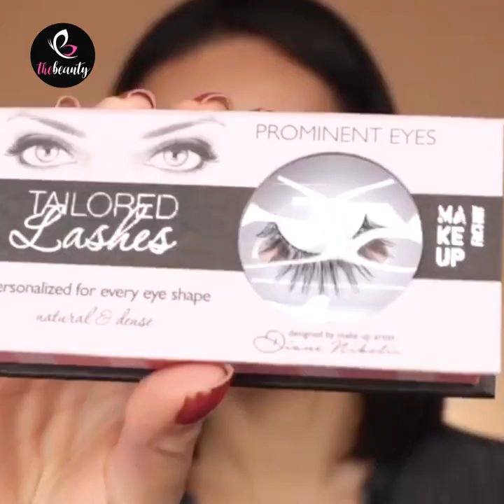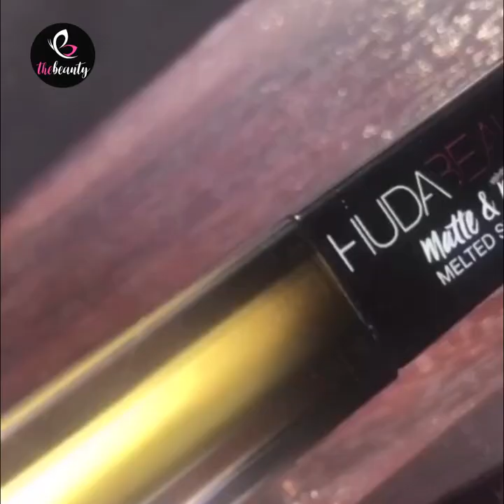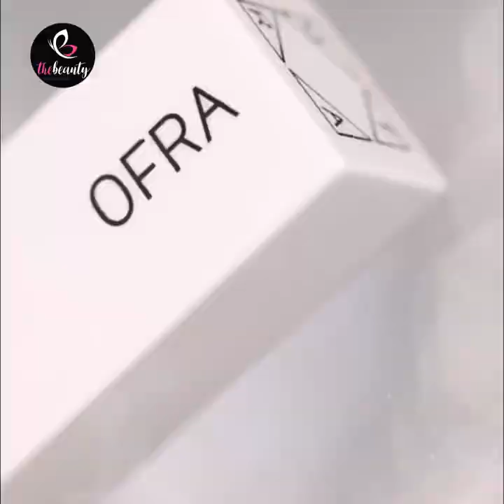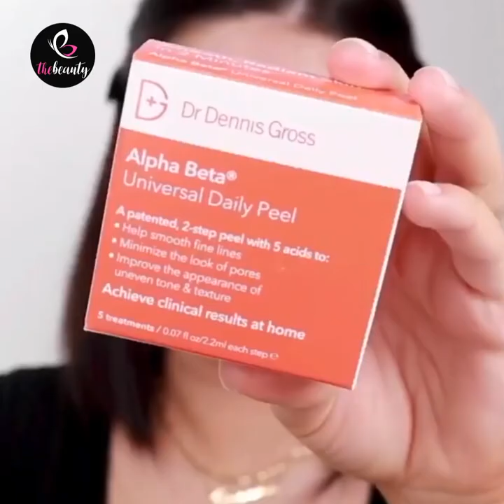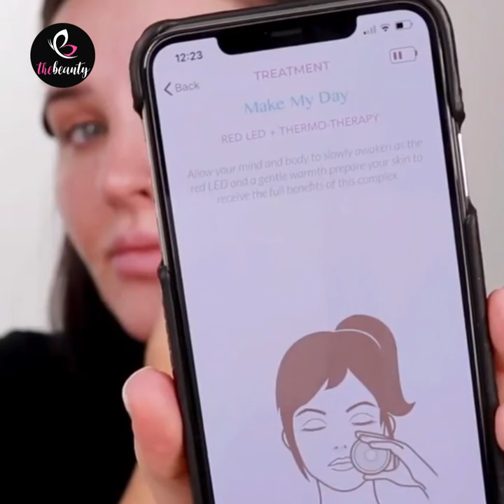Best Makeup Transformation 2020 💄 Top 12+ Amazing Makeup Tutorial | Beauty Hacks ideas